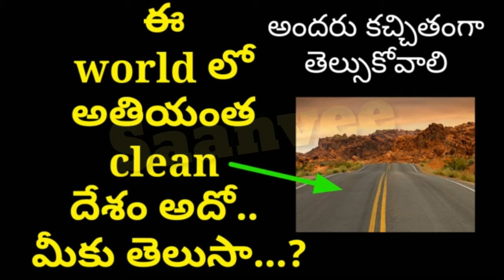ఈ world లో అతియంత clean దేశం అదో.. మీకు తెలుసా...? | Saanvee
ఈ world లో అతియంత clean దేశం అదో.. మీకు తెలుసా...? | Saanvee Short Videos